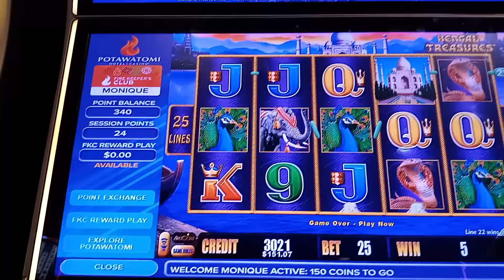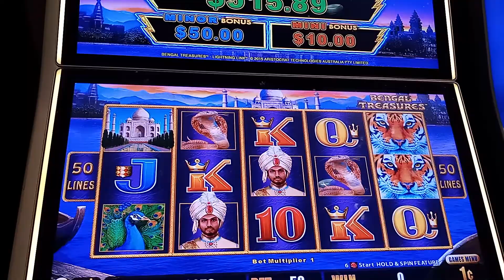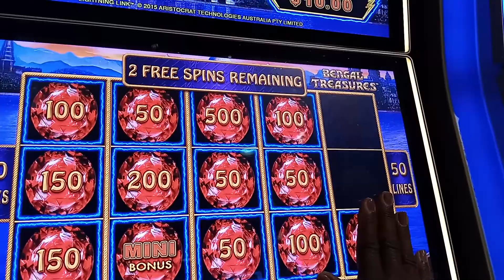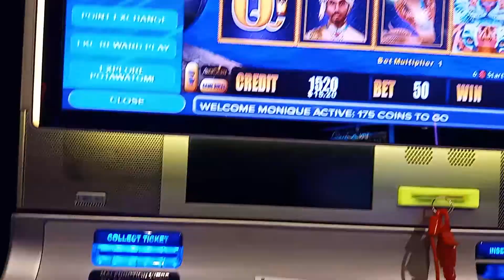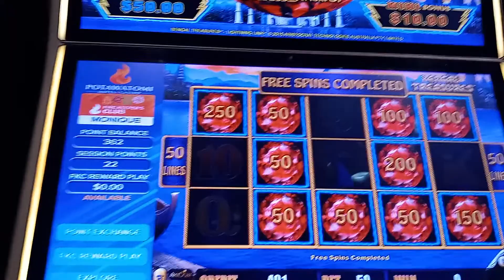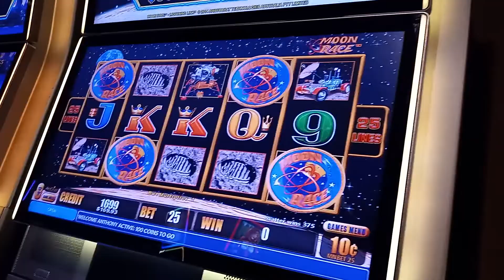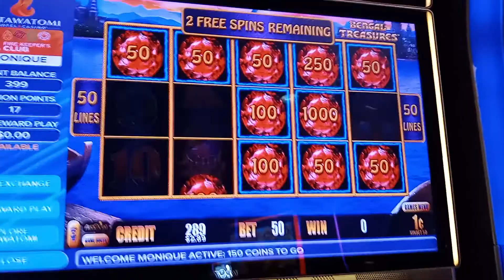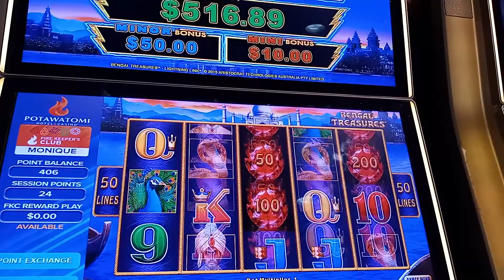look what landed!!!💲💰👈🏾